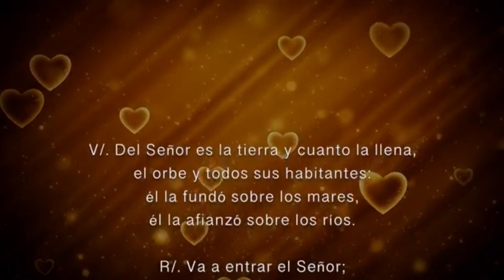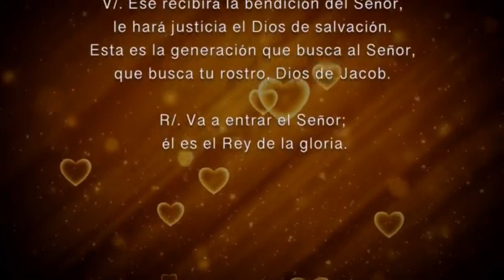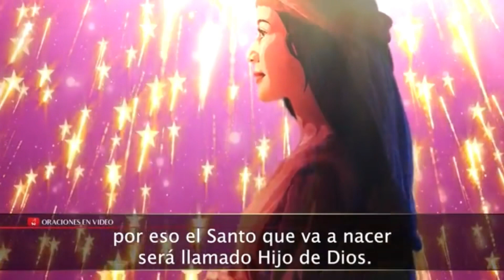Evangelio del día Lunes 20 de Diciembre 2021